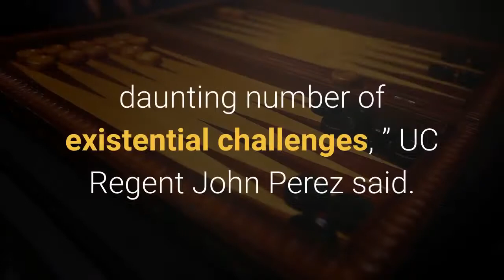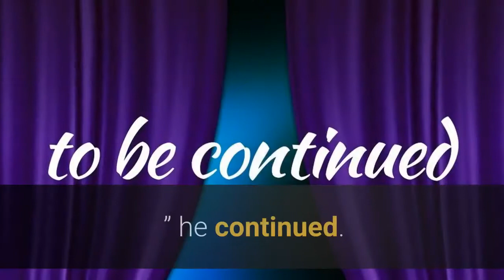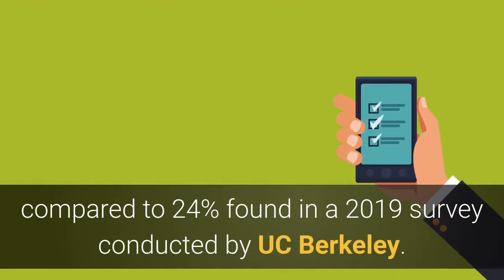No evidence of a California Exodus UC study finds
LOS ANGELES — Despite California losing a congressional seat for the first time in history due to slow population growth and some high-profile technology companies and billionaires leaving the state, there is no evidence of an abnormal increase in residents planning to move out of the state, according to a University of California survey released Wednesday. The research, which included UCLA, is part of a larger, multi-institution research consortium led by UC to assess whether there is in fact a “California exodus, ” and to help inform state policy and public knowledge by focusing on state population patterns. Formed in fall 2020, the project includes studies conducted by scholars at UCLA, UCSD, UC Berkeley, Stanford and Cornell University. The research draws on public opinion data, the U. S. Census, consumer credit histories, home ownership rates, venture capital investments and information from the Franchise Tax Board.“From housing affordability to post-pandemic recovery, California is faced with solving a daunting number of existential challenges, ” UC Regent John Perez said. “Sliced and diced by geography, race, income and other demographic factors, our efforts have produced a clearer picture of who perceives California as the Golden State versus a failed state.“The empirical data will be, at once, disappointing to those who want to write California’s obituary, as well as a call to action for policymakers to address the challenges that have caused some to lose faith in the California Dream, ” he continued. The UCLA study found the number of those moving out of California to other states has trended up since 2012, but is similar to levels last seen in the mid-2000s. The UCLA research also shows Americans between the ages of 25-39 are moving at roughly double that of middle-age or older people. While moving into California remains elevated for younger people through 2019, the combination of some decline coupled with those moving out of state has driven down the number of younger people moving into California overall. The number of Americans aged 60 and older moving into California has fallen since 2014, while more elderly Californians are moving out of state. The number of younger and older residents moving out of California has also trended up since 2014. Among U. destinations, Texas and Washington were at the top of the list among younger people, whereas low-cost and proximate areas of Nevada and Arizona dominated destinations among older Californians. Fewer than 5% of foreign-born immigrants who arrived in the United States during the prior two years left California. UCSD recently conducted a survey that found the percentage of Californians who plan to leave the state has remained static over the past two years: 23% percent of California’s voters reported that they were seriously considering leaving the state, compared to 24% found in a 2019 survey conducted by UC Berkeley.